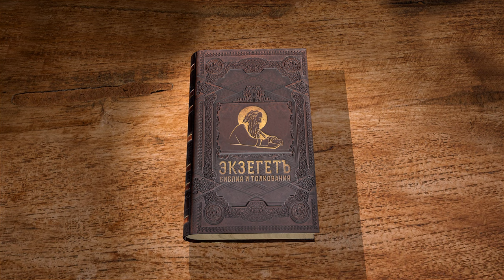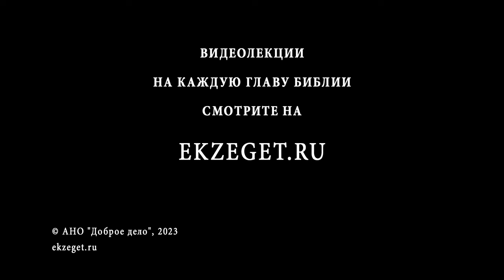2-я Маккавейская Книга. Глава 14 "Новые испытания. Военачальник Никанор". Дмитрий Георгиевич Добыкин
Команда Экзегет.

🔸  Димитрий убивает Антиоха и опекуна Лисия
🔸  Бывший первосвященник Алким
🔸  Замысел убить Иуду
🔸  Поход военачальника Никанора
🔸  Совещание об условиях мирного договора
🔸  Клевета на Никанора. Гнев Димиртия
🔸  Преследование Иуды Маккавея
🔸  Молитва ко Господу
🔸  Смерть Разиса. Вера в воскресение